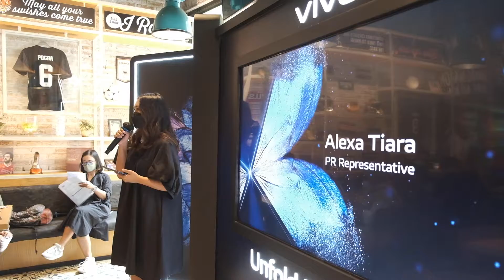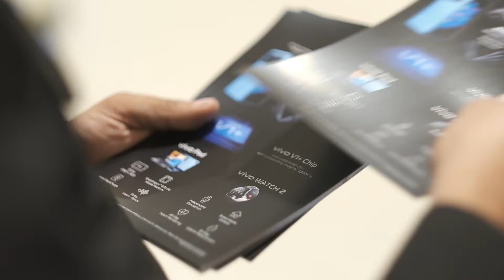VIVO TECH WEEK 2022